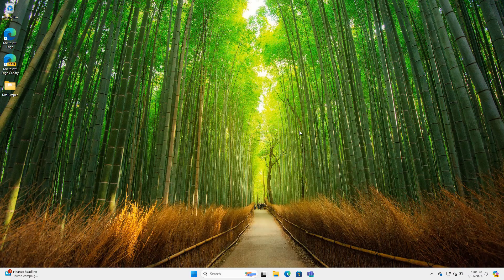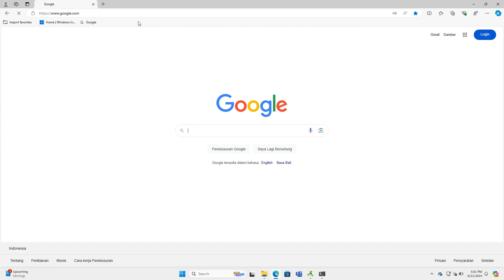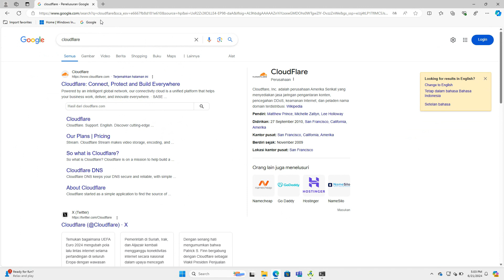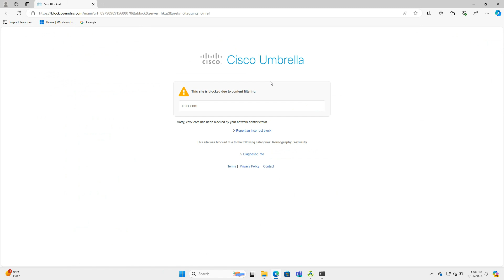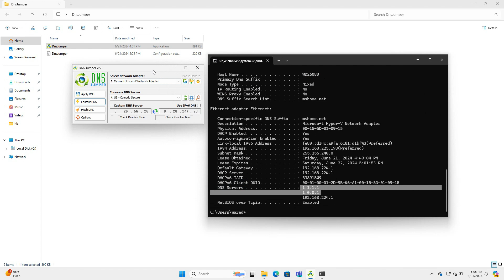How to Use DNS Jumper | Fast Change DNS | Windows 11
Sometimes when opening a website and being blocked we can solve it by changing DNS, but for ordinary people changing DNS may be inconvenient, for this is how to quickly change DNS using Windows.